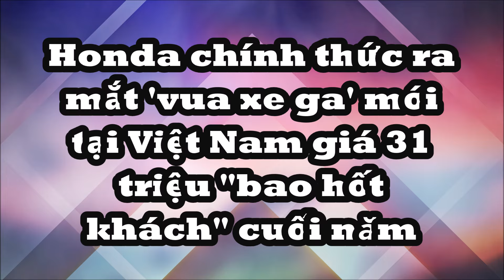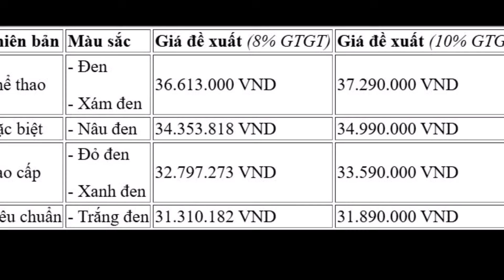Honda chính thức ra mắt 'vua xe ga' mới tại Việt Nam giá 31 triệu siêu đẹp "bao hốt khách" cuối năm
Ngày 21-11, Honda Vision 2025 chính thức trình làng thị trường Việt Nam với bộ sưu tập màu sắc mới bắt mắt hơn, dễ dàng thu hút sự chú ý của người tiêu dùng trẻ tuổi hơn.
Giá bán lẻ đề xuất
bản Thể thao đen, xám giá 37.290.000 đồng
bản Đặc biệt Nâu đen giá 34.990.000 đồng
bản Cao cấp  đỏ đen, xanh đen giá 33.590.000 đồng
bản TiêuTại Việt Nam, Vision là mẫu xe tay ga thường được bán với giá cao hơn mức đề xuất khoảng 2-4 triệu đồng tại các đại lý. Hiện tại mức giá của Vision đang ở mức thấp, sát giá và thậm chí rẻ hơn một chút so với giá đề xuất.
Những mẫu xe cạnh tranh với Vision 2025 có thể kể đến như Yamaha Janus (29,15-33,38 triệu) hay Yamaha Freego (29,9-33,8 triệu đồng), SYM Priti 125 (29,5 triệu đồng). chuẩn Trắng đengiá 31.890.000 đồng